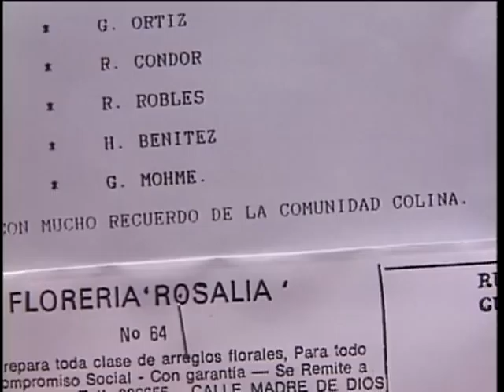Video 16 - Entregan corona fúnebre a activistas DD.HH